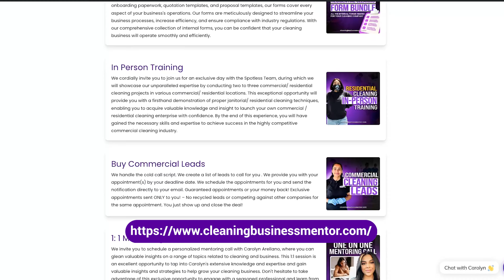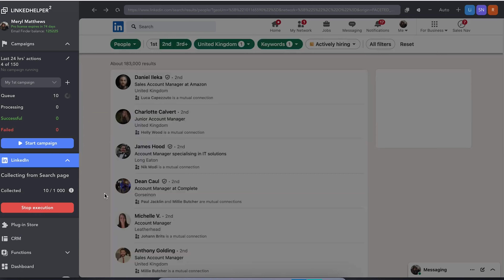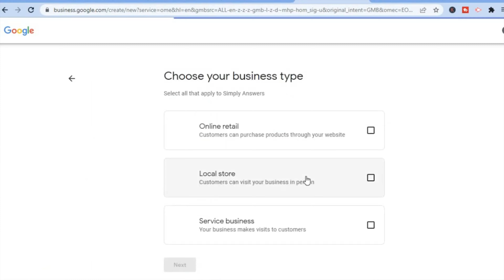8 Methods To Get Commercial CLEANING CONTRACTS: Get Cleaning Leads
📅 Book a Free Consultation
✅ Receive ongoing mentoring support
✅ Access paperwork to streamline your business
✅ Utilize a bidding calculator for better job quotes
✅ Join our supportive community
✅ Schedule a one-hour consultation call
✅ Get free resources to elevate your business
✅ Receive assistance in building a website

💼 Ready to land more cleaning contracts? In this video, I break down 8 powerful methods to help you grow your cleaning business and secure more contracts! 🧹✨ From building strong client relationships to leveraging digital tools, these tips will give you the edge you need to scale up! 💪

Don't miss out on these proven strategies! 🚀

📅 Reserva una consulta gratuita
✅ Recibe apoyo continuo de mentoría
✅ Accede a documentación para simplificar tu negocio
✅ Utiliza una calculadora de ofertas para mejores cotizaciones
✅ Únete a nuestra comunidad de apoyo
✅ Programa una llamada de consulta de una hora
✅ Obtén recursos gratuitos para elevar tu negocio
✅ Recibe asistencia para construir un sitio web

💼 ¿Listo para conseguir más contratos de limpieza? En este video, te explico 8 métodos poderosos para ayudarte a hacer crecer tu negocio de limpieza y asegurar más contratos. 🧹✨ Desde construir relaciones sólidas con los clientes hasta aprovechar las herramientas digitales, ¡estos consejos te darán la ventaja que necesitas para escalar tu negocio! 💪

¡No te pierdas estas estrategias comprobadas! 🚀